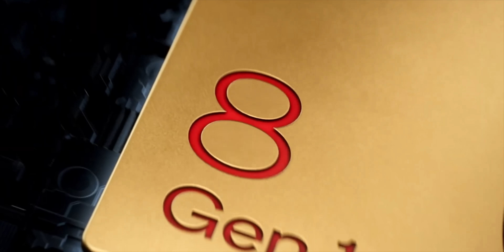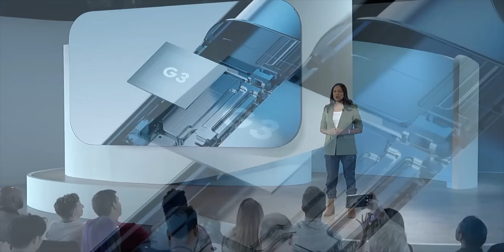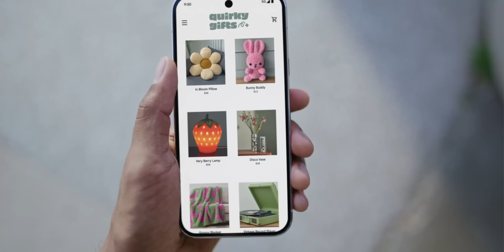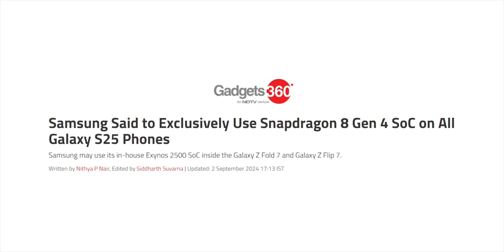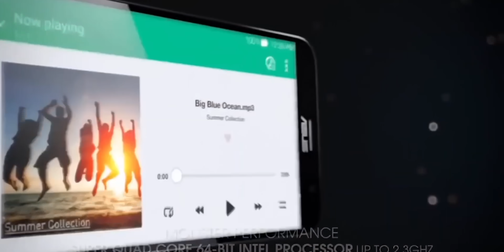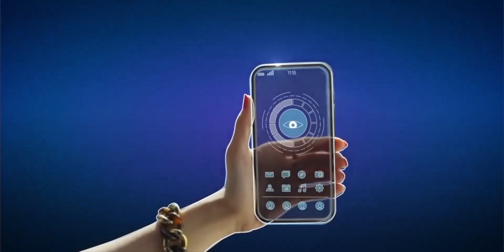Worst Smartphone Processors...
Some of the worst smartphone processors have faced criticism for issues like overheating, poor performance, and inefficiency. The Qualcomm Snapdragon 810 and 8 Gen 1, Google's Tensor, and the Snapdragon 695 struggled with overheating or underperformance. Intel's Atom processors and NVIDIA's Tegra were unsuccessful due to poor power efficiency, while MediaTek's Helio X series and Samsung's Exynos faced criticism for not meeting performance expectations. These processors often failed to deliver the performance and reliability users expected, especially in flagship devices.